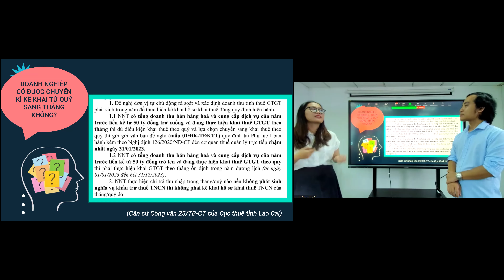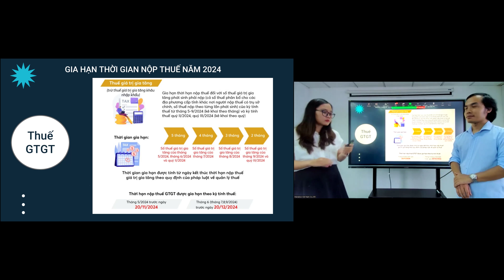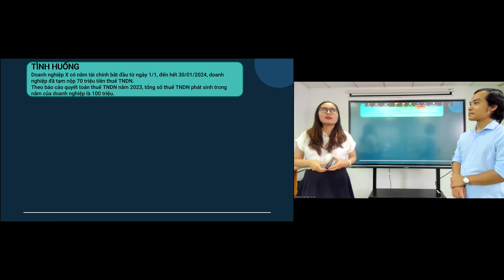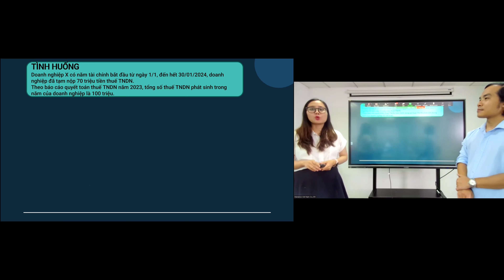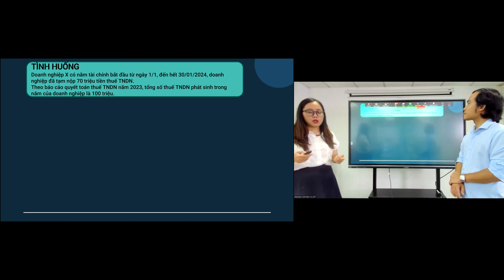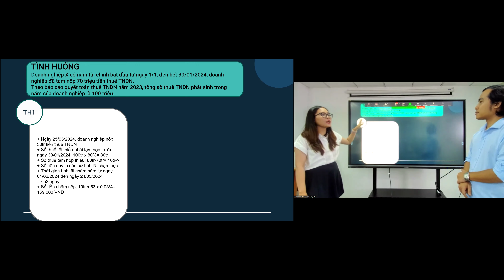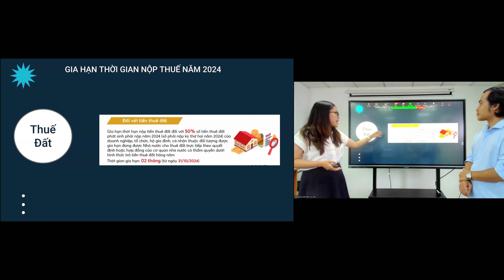Gia hạn nộp thuế 2024